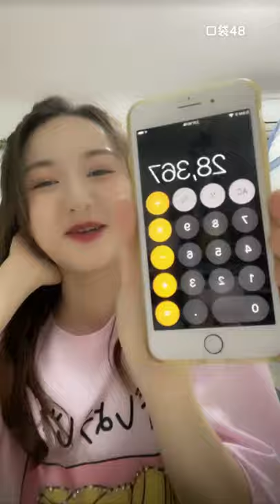【SNH48】【李星彦】 20210528 23:55 口袋48直播